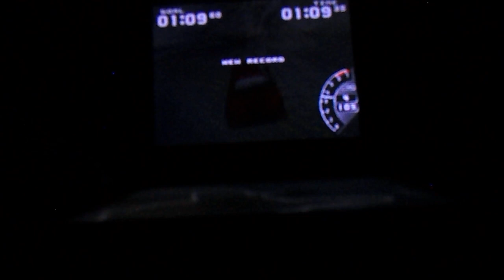Empire Interactive Presents Ford Racing 3 Time Attack Forward 5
This is the fifth forward direction gameplay for Time Attack/Empire Interactive Presents Ford Racing 3 for the DS,
Vehicle: Ford Mustang GT (2005)
Track: Lost Village
Genre: Racing
Platforms: PC, PS2, XBOX, GBA & DS
Release Date: December 11, 2005